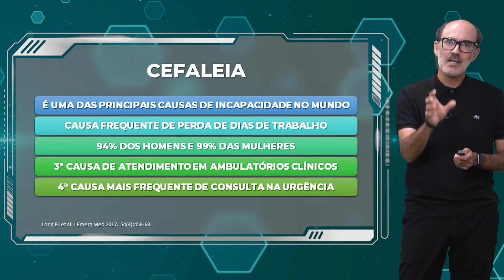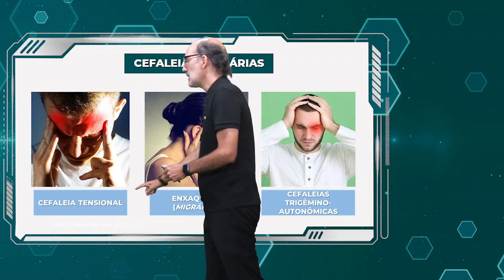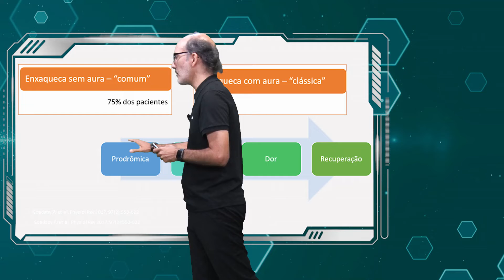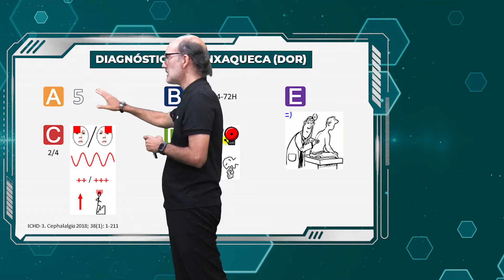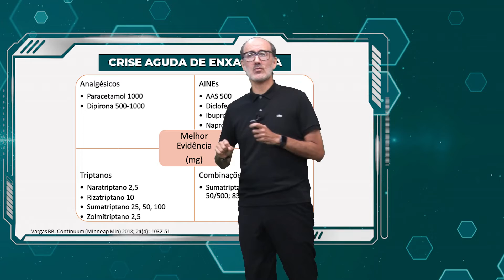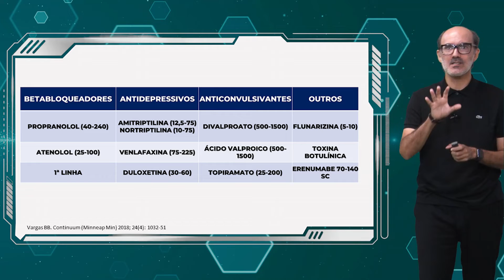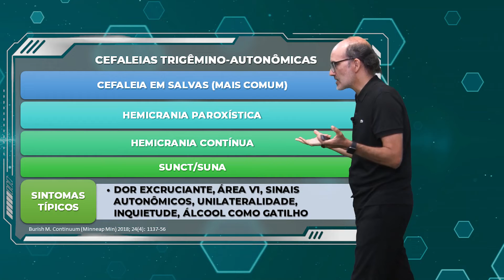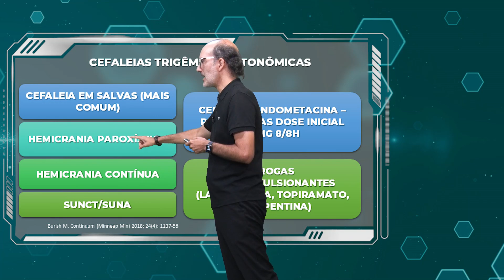Aula- Resumo: Cefaleia e dor